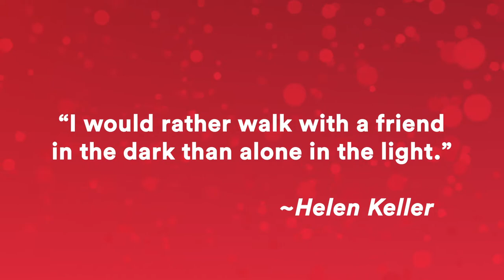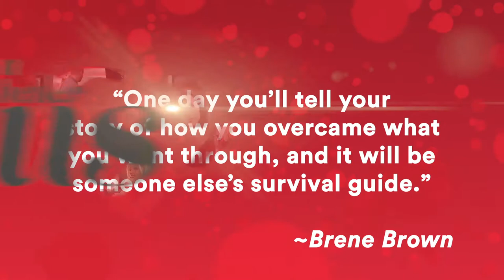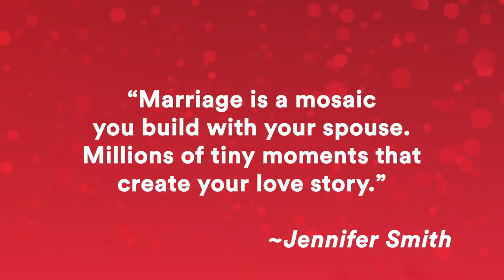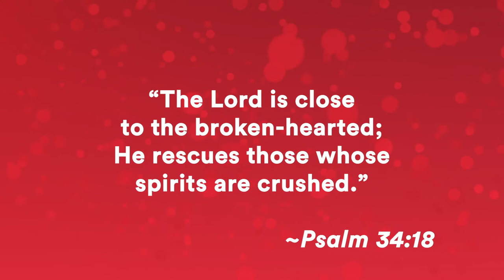A Better Us - Season 5, Episode 4 - FULL EPISODE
In this very special episode of A Better Us, one of the kitchen couples open up about how they helped each other through a recent tragic event, with the help of relationship experts, Drs Les and Leslie Parrott. Also, marriage authors Bill and Pam Farrel share the importance of being sensitive to the subtle ways God gives us wisdom in marriage. And Dr. Mike is on the beach encouraging couples to "celebrate the wins!"